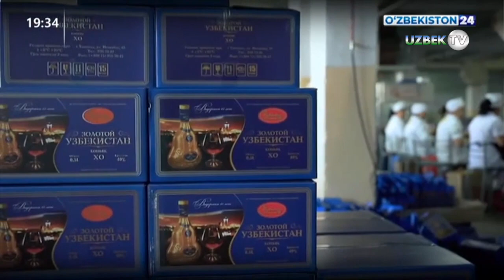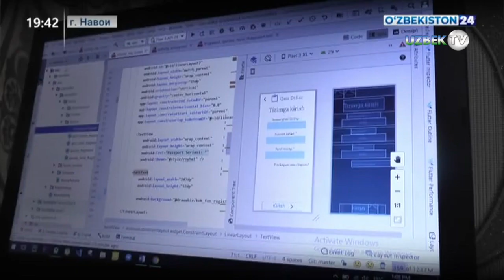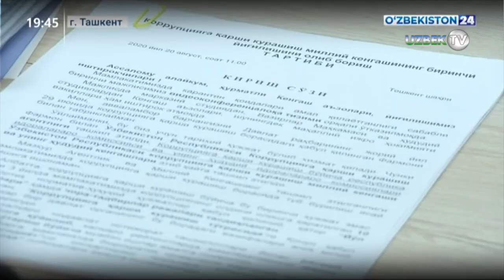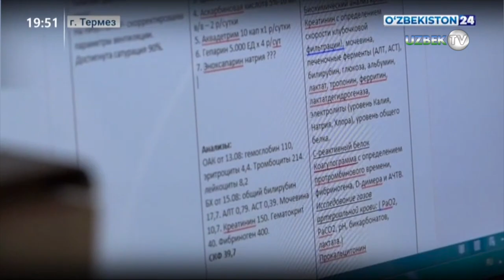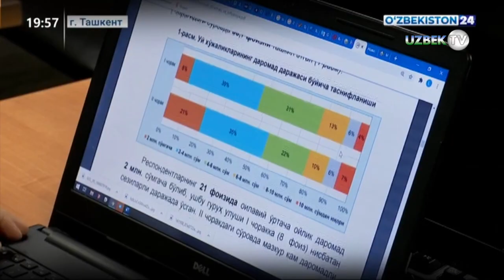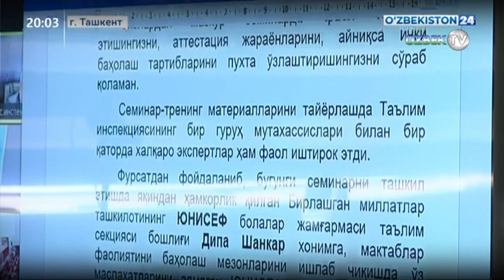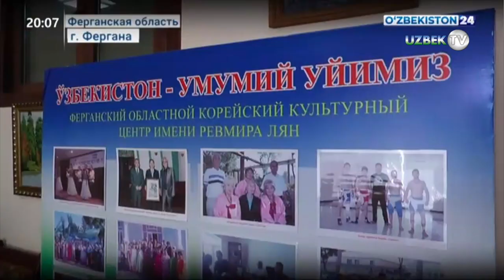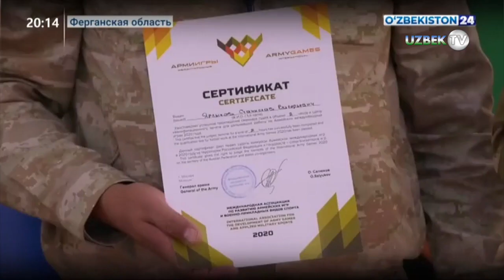Главные новости о событиях в Узбекистане - "Новости 24" 20 августа 2020 года | Novosti 24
-Видеоселекторное совещание при участии Президента по противодействию пандемии и по вопросам развития предпринимательства;
- Участие Узбекистана во Всемирной конференции спикеров парламентов;
-Деятельность народных приёмных в Навоийской области;
-Первое заседание Национального совета по противодействию коррупции;
-Материальная поддержка медиков в Кашкадарьинской области;
-Совместная работа в регионах российских врачей с врачами Узбекистана;
-IV Курултай профсоюза работников производства потребительских товаров, торговли и организаций сферы обслуживания;
-Международный семинар Консорциума экономических и аналитических центров государств-участниц ШОС;
- Поддержка прокуратурой предпринимателей и содействие в трудоустройстве в Андижанской области;
-Международный онлайн семинар по вопросам улучшения качества образования;
- Видеоконференция с участием Посла Узбекистана Жавлона Вахабова со Скоттом Леви, заведующим кафедрой языков и культур Ближнего Востока Ohio University и Анжелой Бринлингер, директором Центра славянских и восточноевропейских исследований;
-Поддержка деятельности культурных центров в Ферганской области;
-День профилактики правонарушений, соблюдения правил карантина в Сурхандарьинской и Ташкентской областях;
-Подготовка военнослужащих к участию в военных играх «Армия 2020».